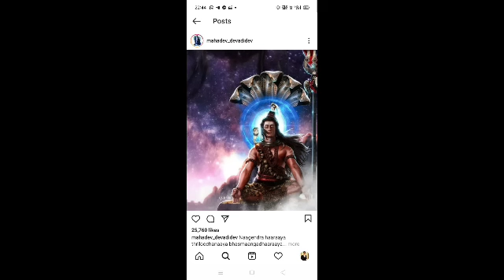2023 से 2040 तक! यही है वो "एक" राशि जो करेगी "विश्‍व पर राज" चलेगा सिक्का तूफानी रफ्तार से बढ़ोगे!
2023 से 2040 तक! यही है वो "एक" राशि जो करेगी "विश्‍व पर राज" चलेगा सिक्का तूफानी रफ्तार से बढ़ोगे!

Rashifal 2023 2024 to 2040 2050 aaj ka rashifal rmesh vrishabha mithun kark singh kanya tula vrishchik dhanu makar kumbh meen Maa Laxmi Blessings 🙏🙏